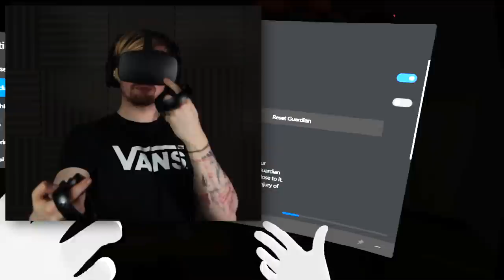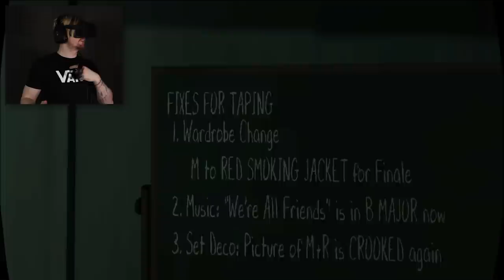THIS GAME IS NOT WHAT IT SEEMS. | Hello Puppets (VR Horror Game)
Welcome to a game called Hello Puppets! A really fun VR game where we head into an abandoned puppet creaction factory and soon become a part of the show.. Enjoy!